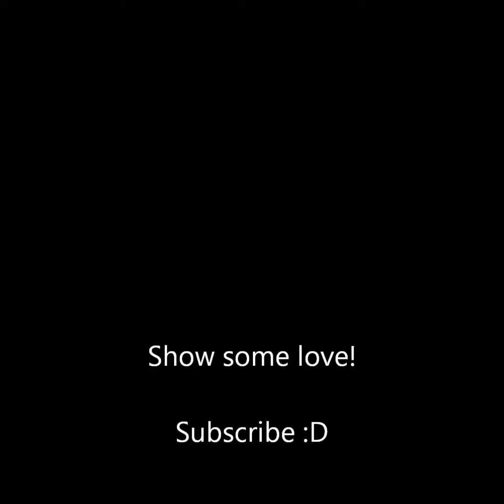AL (VINE) AH! Episode 1; Best Vines from Kenya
Thought of trying out something new around here...